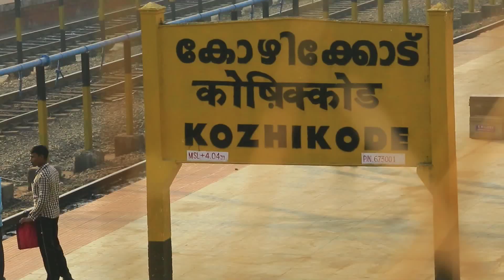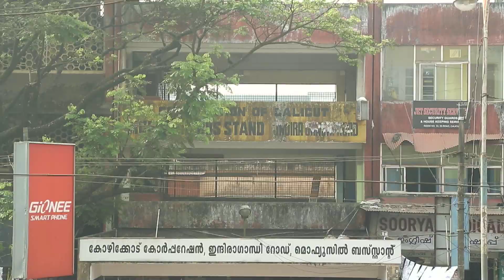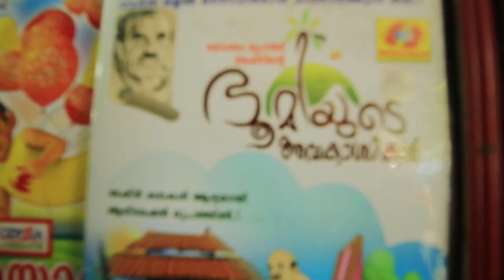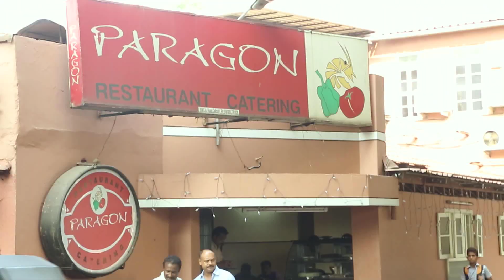കോഴിക്കോട്ടെ പൂരം കണ്ട്ക്കാ | Manda | Kozhikode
Watch കോഴിക്കോട്ടെ പൂരം കണ്ട്ക്കാ | Manda | Kozhikode